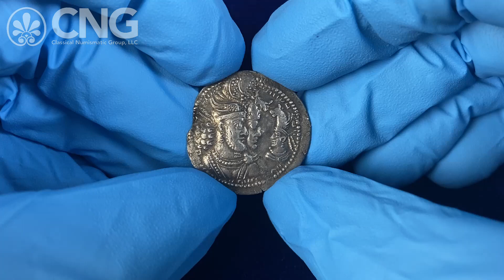CNG 127, Lot 337